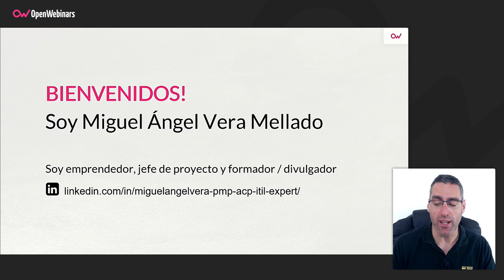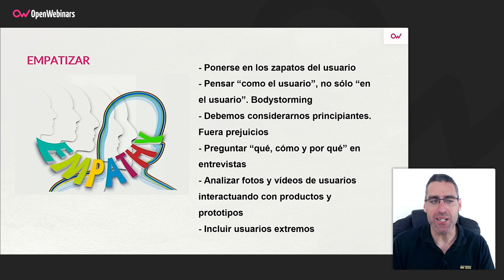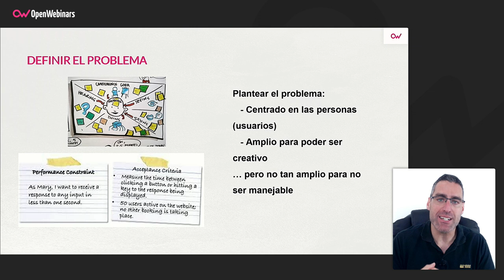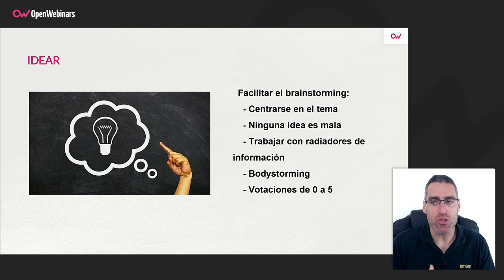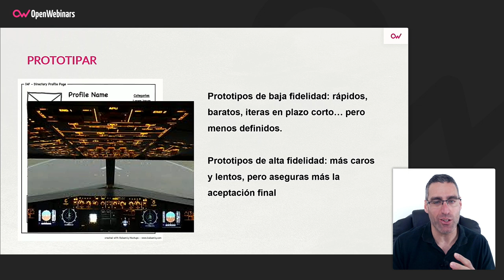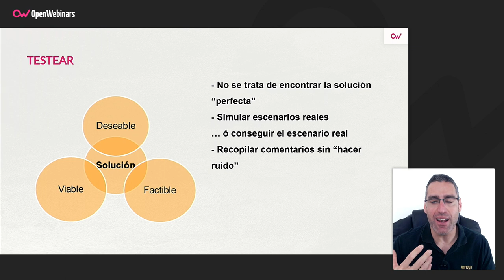Etapas de Design Thinking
Siguiendo con los videos sobre Design Thinking, es turno ahora de explicar las diferentes etapas que componen el proceso de Design Thinking, un aspecto muy importante dentro del mismo y del que podrás saber mucho más realizando nuestro curso.